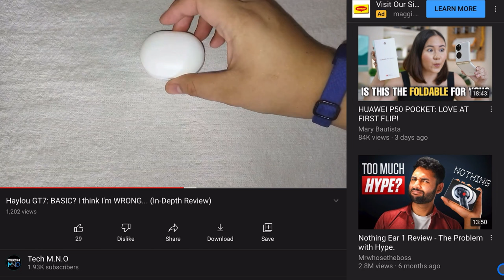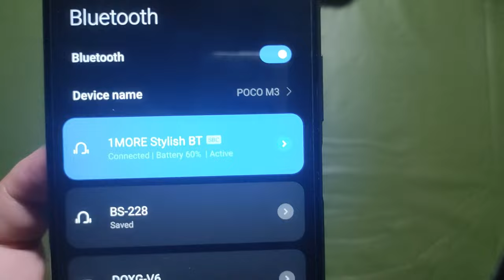1MORE Stylish Dual Driver BT Earphone Review: STYLISH yet OVERPRICED?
As we are seeing a LOT of audio products that adapting the true wireless earbuds design, there are a few people that still prefer the ones with wires. Maybe for safety purposes of not losing the earbuds when running or still want the nostalgia of the wired earphones but they can't go with it since their devices doesn't have a headphone jack.

Well, enter 1More, one of the more well-known Chinese Audio or Chi-Fi brands in the market, get their highly-rated wired Dual Driver Earphones with a Bluetooth neckband makeover last 2019. However this year, is it a worthy pick for a neckband style earphones? Or is it just the name itself, just stylish enough? In this review I answer that and give you my thoughts if it's still a good buy, even the price is still 2019.

SONGS I USED IN THIS REVIEW

Oh my God by Adele
Everything sucks by Vaultboy
Light Switch by Charlie Puth
Entertain me by Ylona Garcia
Binibini by Zack Tabuldo
Too Good to say Goodbye by Bruno Mars
Find You by Zedd feat. Matthew Koma & Mirriam Bryant
Down with the Sickness by Disturbed
Lost in Japan (Zedd Remix) by Shawn Mendes
Here's your Perfect by Jamie Miller
Tell me You Love me by Demi Lovato
I Don't Love You by My Chemical Romance

GEARS I USED:

AMAZON*:
ULANZI VL120 RGB VIDEO LIGHT
ULANZI VL15 RGB VIDEO LIGHT
RING LIGHT
SOFTBOX LIGHT SET
RGB LIGHT WAND:
RGB STRIPS

Get a chance to WIN a WiFi extender, Bluetooth Speakers, a Charger & Cable, a 10,000 mah powerbank, and 1 winner of ₱300 GCASH in our MNOhSomeGiveaway*

The mechanics are very easy.

1. Winners will be picked RANDOMLY
3. 3. Failure to respond after 48 hours will forfeit their winnings.
Follow ALL of the mechanics. Once you even miss one of the mechanics, your entry will be forfeited automatically.

I have the discretion to disqualify any entries.

*Note: colors may vary. Winners will also shoulder the shipping costs.